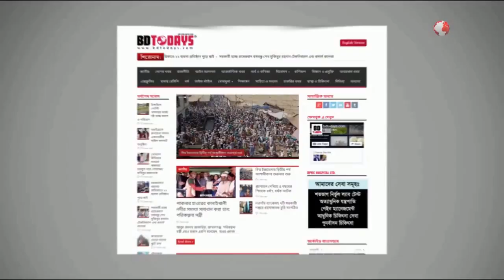মাদ্রাসা জাতীয়করণের দাবিতে মানববন্ধন || Human chain demanding nationalization of madrasas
সতন্ত্র ইবতেদায়ী মাদ্রাসা জাতীয়করণসহ ৭ দফা দাবিতে ঝিনাইদহে মানববন্ধন কর্মসূচী পালিত হয়েছে। বুধবার দুপুরে জেলা প্রশাসকের কার্যালয়ের সামনে সতন্ত্র ইবতেদায়ী মাদরাসা শিক্ষক সমিতি এ কর্মসূচীর আয়োজন করে।